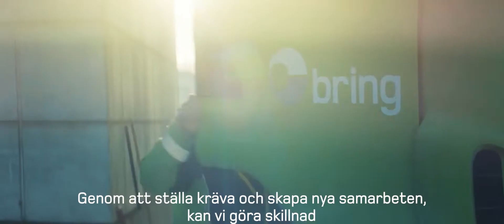Tillsammans gör vi leveransen grönare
Världen står inför stora klimatförändringar. Och som en del av problemet, vill vi också vara en del av lösningen. Genom att testa nya idéer gör vi långvarig skillnad i vår hållbarhetsutveckling